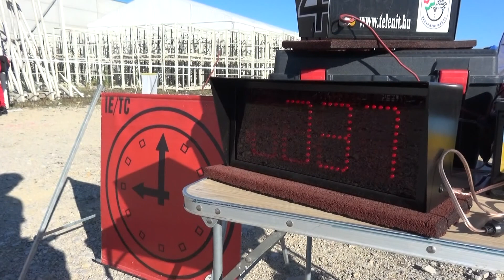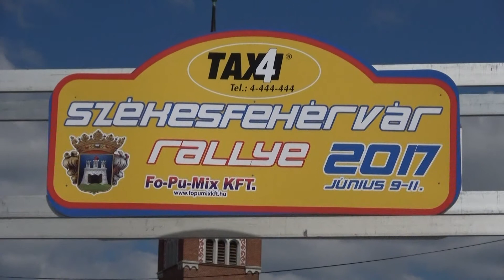Székesfehérvár Rallye 2017 Szivák Zoltán-Merényi Tibor